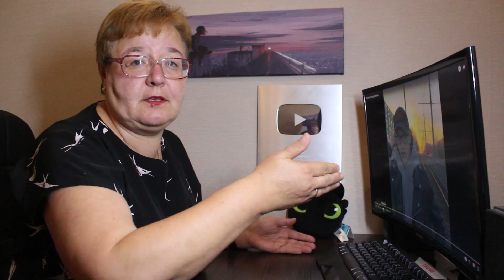РЕАКЦИЯ МАМЫ НА [две тысячи ярдов - верните в моду любовь]